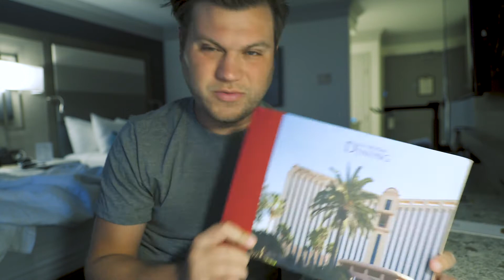Real Estate and the problem with it!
Starting a vlog on what I do. So many agents ask what I do for real estate, how I do it, and how I travel. Hopefully this will clear it up. Had to fly down to Orlando for a new client. Film a listing. Then come back to Atlanta and film for The Maki Group as I do every Thursday.

While there, my client in Jacksonville called me saying that MLS.com had flagged his video on his listing because his logo was on it. Why does MLS have so many rules? Shouldn't their main objective be to help realtors sell homes? Maybe I'm wrong somewhere, but what would happen if we just stopped using them?

Let me know your thoughts or your experiences with MLS. Also, let me know what else you'd like to see in this vlog. I will be traveling more and vlogging more in the upcoming weeks. Hope to hear from you guys!